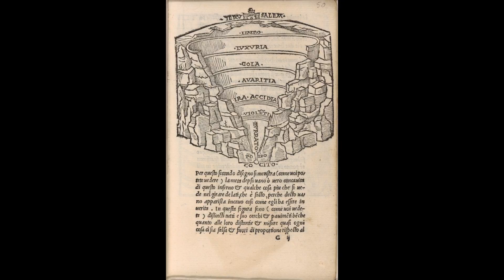The Divine Comedy Dramatis Personae